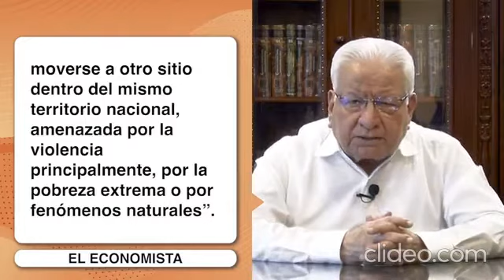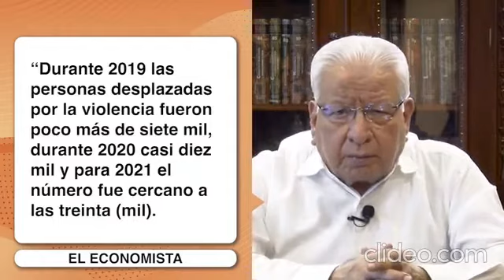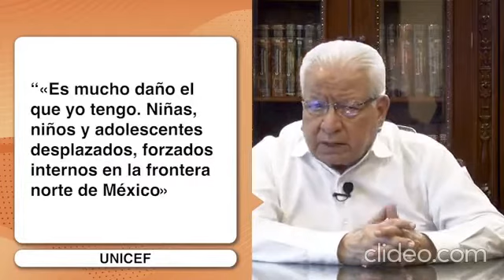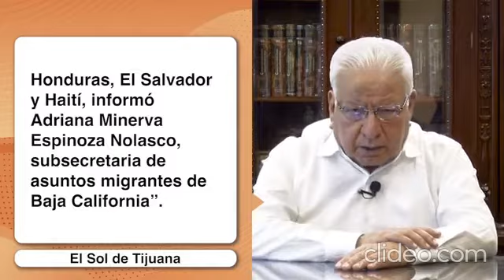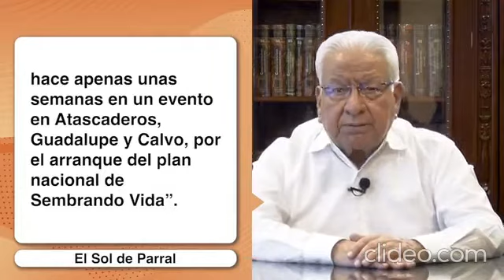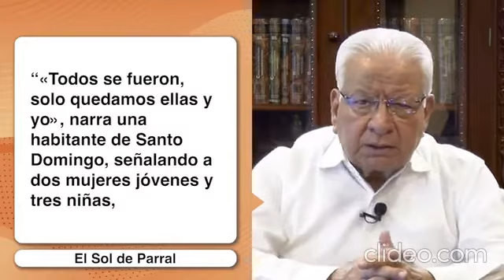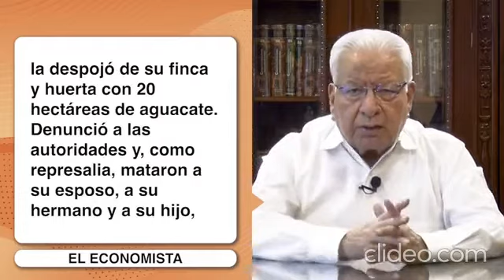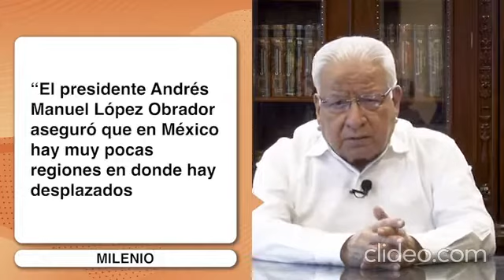Aumenta número de desplazados por violencia, advierte Movimiento Antorchista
Opinión Bajío.- La incontrolable violencia que crece en México ya ha generado un aumento de personas desplazadas que están abandonado sus comunidades en varias regiones del país, para huir de la inseguridad, advirtió el dirigente del Movimiento Antorchista Nacional  Ing. Aquiles Córdova Morán